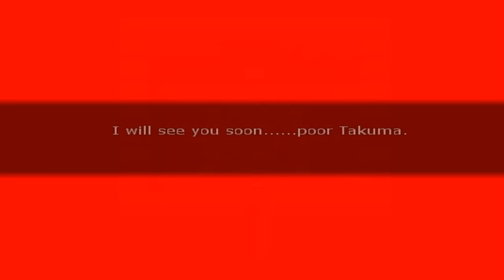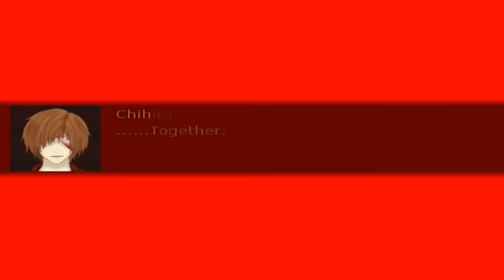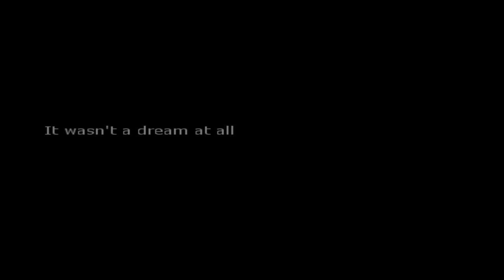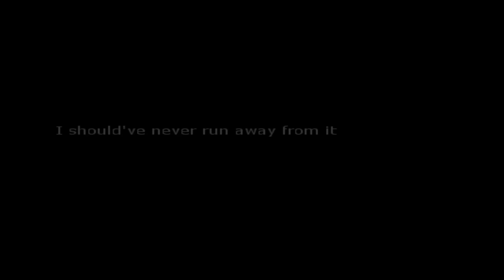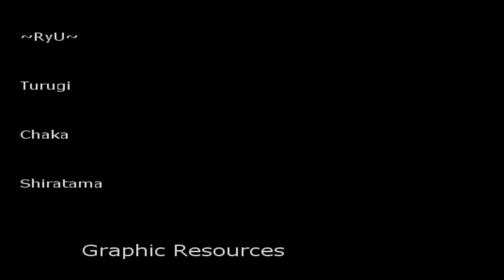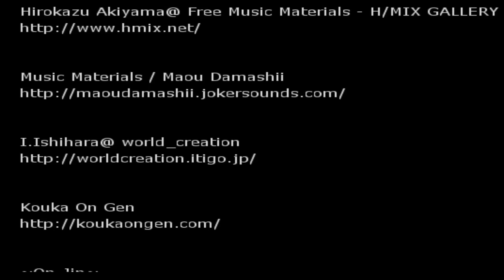EATING PEOPLE IS GAY AS F**K | Desperate Love Feast | FINAL